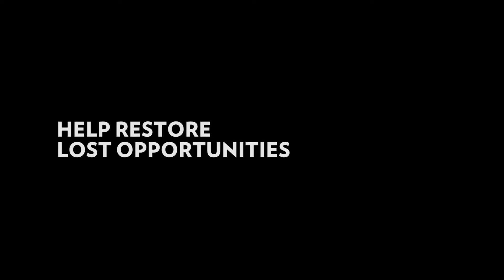Jose - Opportunities Lost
This is Jose. Because the government does not recognize his citizenship, he has missed many opportunities for a better future, including two scholarships to study in the United States and Cuba. Limitations put on him by the government continue to hold him back from pursuing his dreams. This is his story.